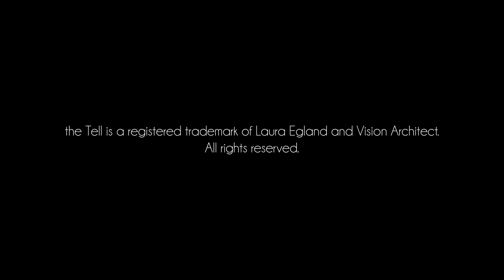Steve Morrison: For Love or Money (WINNER)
Thank you to Dan & Carmen Hoefs at Padgett Business Services for sponsoring the evening. When you're ready to call in the financial experts, go visit them! You can find 'em on Facebook, as well as

the Tell is a registered trademark of Laura Egland and Vision Architect